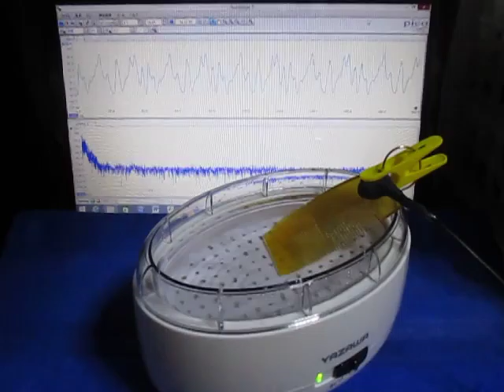洗浄実験 （超音波システム研究所 ultrasonic-labo）